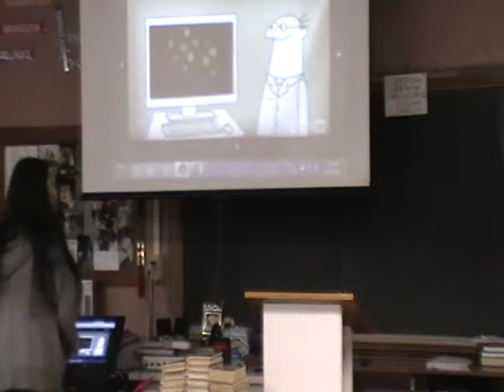YeJin's Informative Speech (2016-2017) - 6th Hour